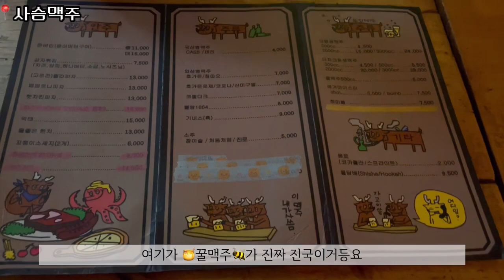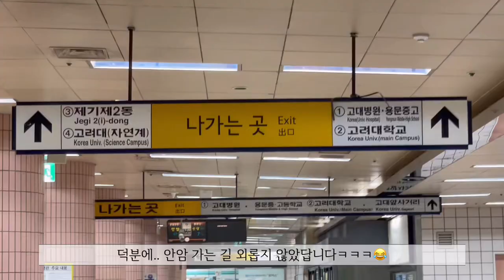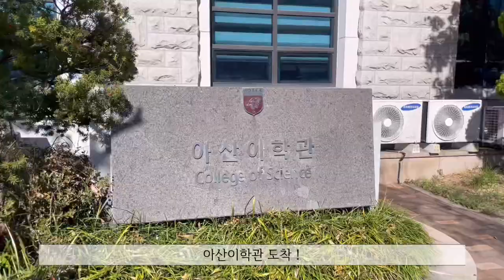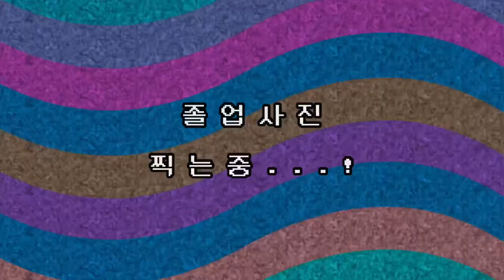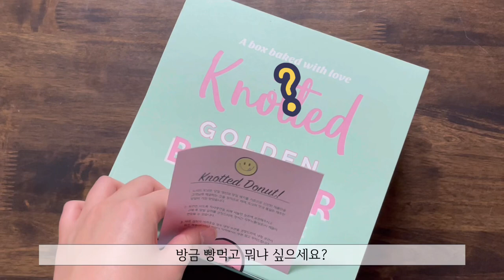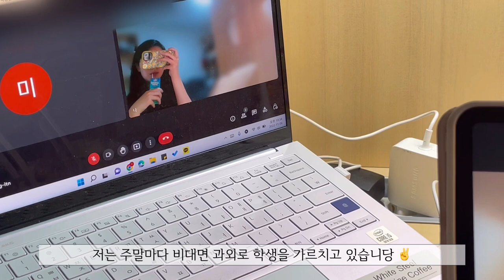[Vlog 2] 가을 느낌 낭낭한 고려대 졸업식🐯| 태권도 끝나고 꿀맥 마시기| 대즐링| 노티드